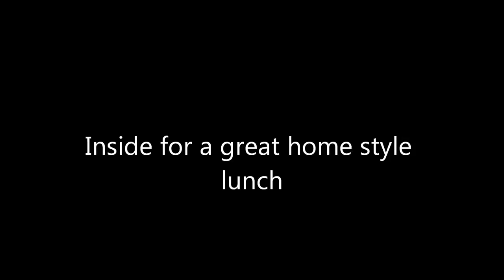Lunch with Tweetnes.wmv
Stopped in Kansas City on our way home to meet with Irene (Tweetnes) and her husband Dave for lunch at Strouds Restaurant.  Such a great time, hope to have many more.